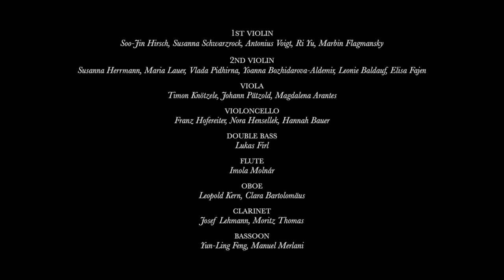M. Giuliani: guitar concerto op. 70 - Daniló Kunze/Johannes D. Schneider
23th March 2023 - Weimar
video engineer: Yunus Tuncalı
sound engineer: Sebastian Ardelean
camera: David Antigüedad
Guitar made by Angela Waltner

00:25 Allegro maestoso
15:33 Andantino - Siciliano
22:42 Allegretto - Polonaise